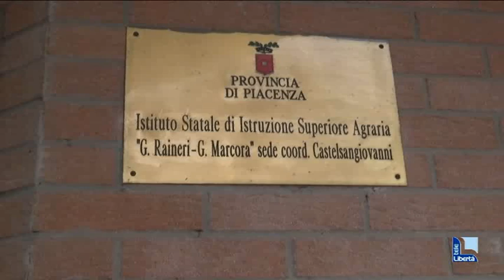Prima l'ansia, poi il brindisi: al Volta di Castello maturità per più di 200 studenti